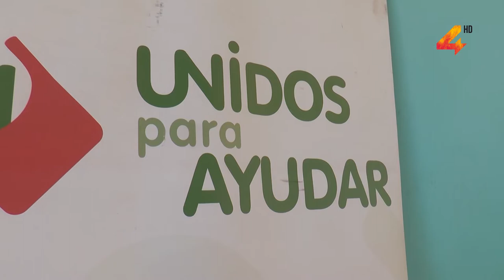SECRETARÍA NACIONAL DE DEPORTES ENTREGÓ DESFIBRILADOR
En visita a Salto ayer en la tarde, el secretario nacional del deporte Sebastián Bauzá, entregó al centro de referencias sociales un desfibrilador y otros elementos para que la práctica del deporte sea con toda la seguridad.